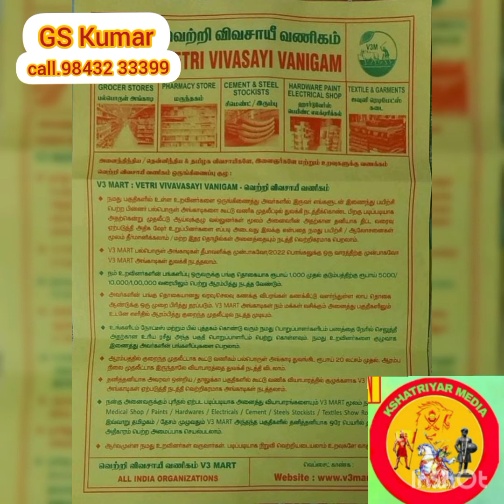About V3 Mart ntact as GS Kumar Cll 9843233399 come to join V3 Mart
*V3 மார்ட்*
*V3 SERVICES*

*கல்வி வழிகாட்டி*
*தனியார் துறை வேலைவாய்ப்பு தகவல்*
*புதிய சுயதொழில் வழிகாட்டி*
*திருமண தகவல் வழிகாட்டி*